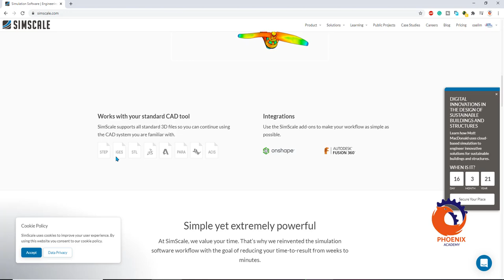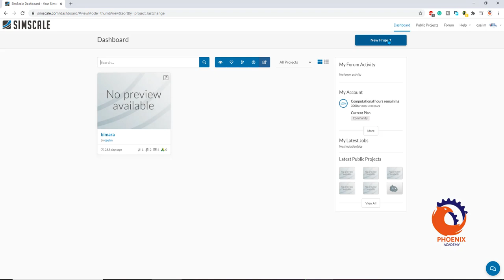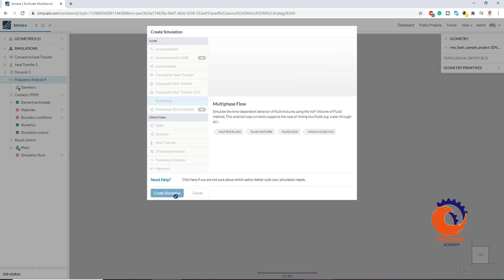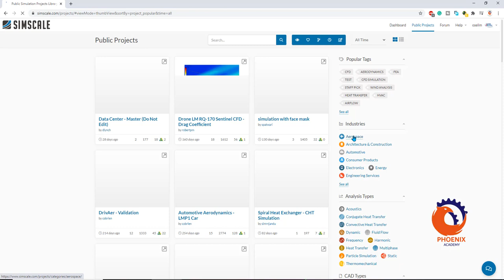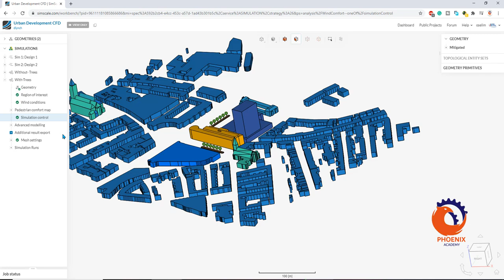SimScale Simulation Software Engineering in the Cloud عربي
SimScale is a full-cloud CAE simulation software that helps you perform CFD, FEA, and thermal simulations for CAD models in the cloud.